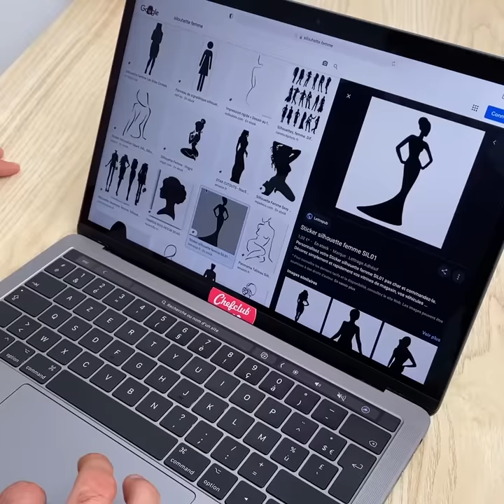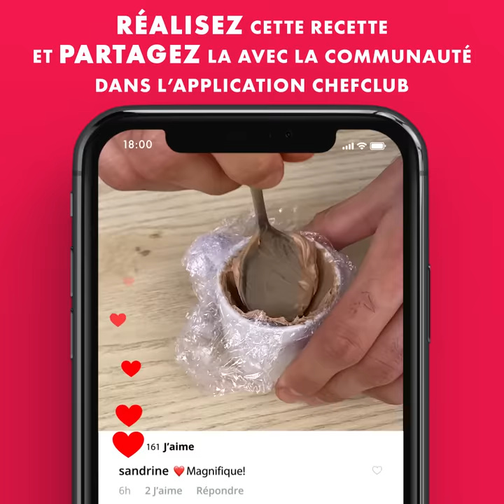BEST-OF chocolat : 3 recettes ultra gourmandes 🍫